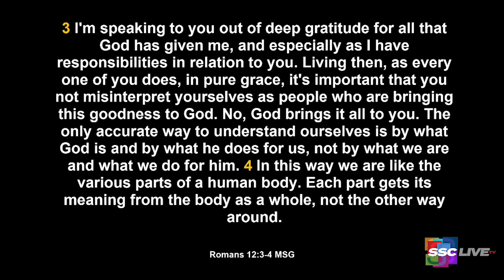What To Remember When You Don’t Like Yourself - Powerful Points to Ponder - February 11, 2022